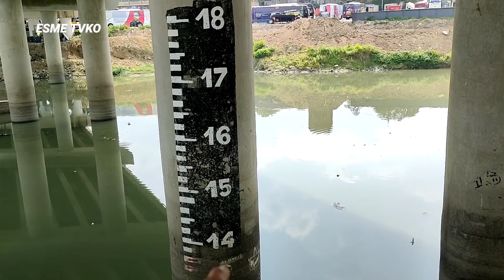DRONE SHOT! SULUSYON SA BAHA! RIVER WALL NG MARIKINA!! SINIMULAN NA! HALA! IYAK NANAMAN BITTER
HALA KAGULAT GULAT NA ITO! PUSPUSAN NA ANG PAGPAPAGANDA NG MARIKINA!

GRABEH ITO! IYAK NANAMAN MGA AMPALAYA!